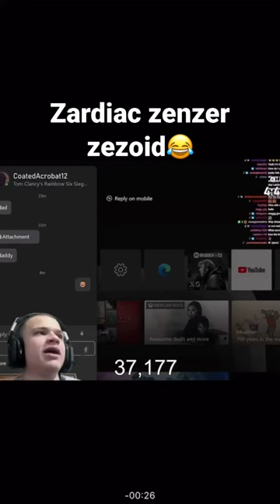Cardiac Johnson deployed😎rainbow6